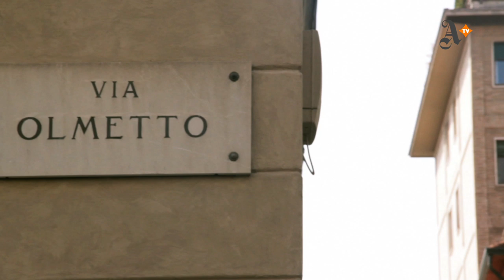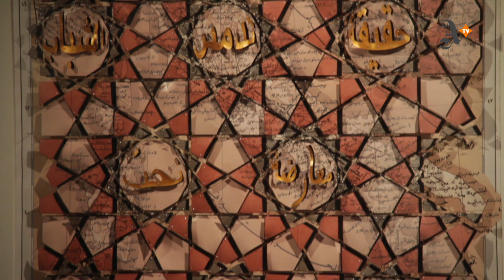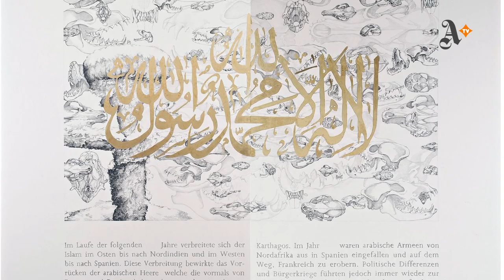Pietro Ruffo. Freedom Supermarket - Carlotta Testori Studio, Milano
film maker: Marco Aprile
coordinamento: Helga Marsala
produzione: Artribune Television

Un nuovo progetto site specific firmato Pietro Ruffo -- lanciatissimo artista romano, classe 1978 -- pensato per gli spazi della galleria milanese Carlotta Testori Studio. "Freedom supermarket" ruota intorno a un'opera principale, una grande teca trasparente che all'interno custodisce una mappa del mondo in lingua araba..

Pietro Ruffo. Freedom supermarket
Milano, Carlotti Testori Studio, Palazzo Brivio
21 marzo -- 27 aprile 2012